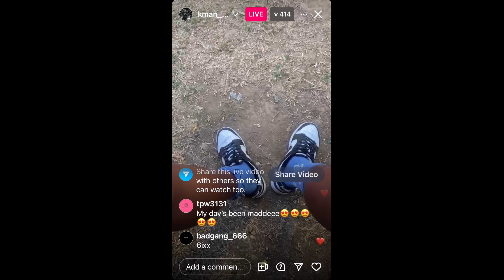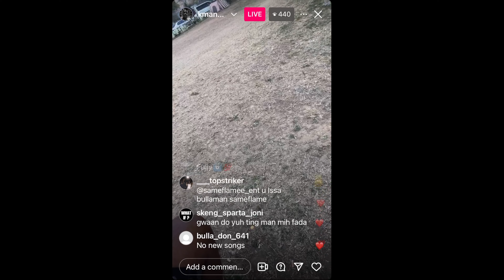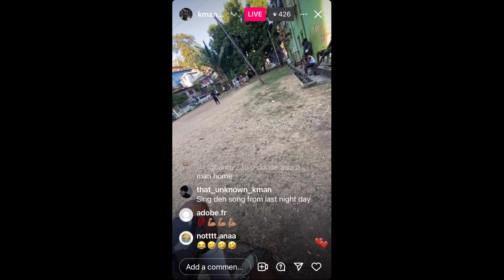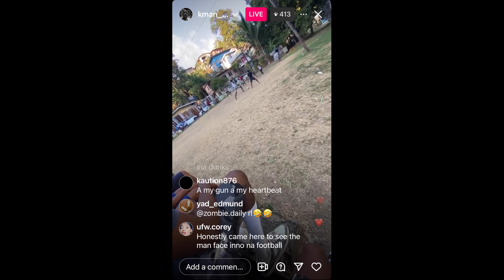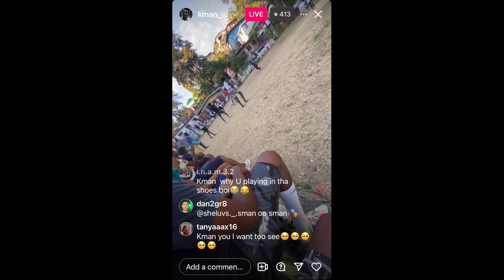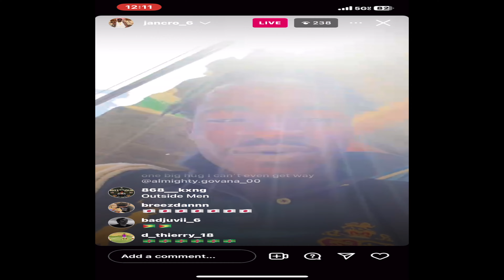KMAN PLAYS BALL WITH ST.PAUL YOUTHS | JANCRO 6 FREED | RONDO CHARGE WITH RAPE!